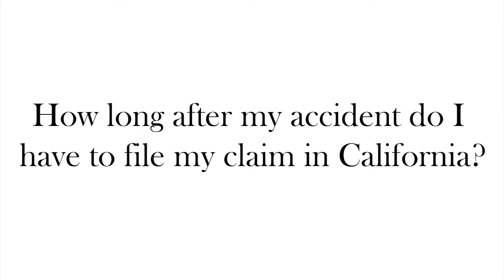How long after my accident do I have to file a claim in California?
Benjamin Drake, personal injury attorney for Drake Law Firm in Sherman Oaks, CA, answers the question "How long after my accident do I have to file a claim in California?".